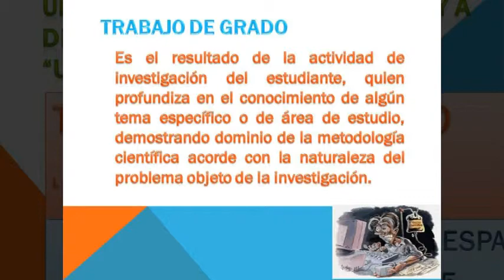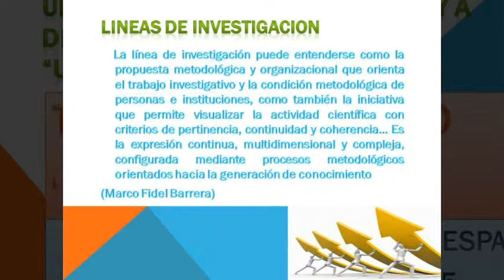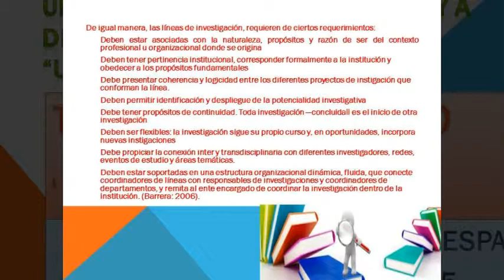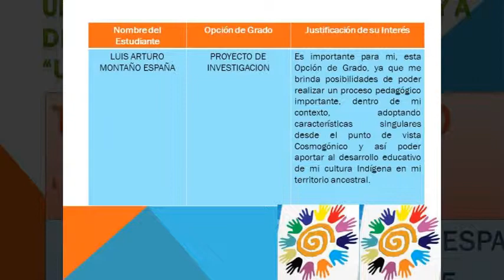LUIS ARTURO MONTAÑO - TRABAJO DE GRADO FEBRERO 2015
TRABAJO DE GRADO FEBRERO 2015